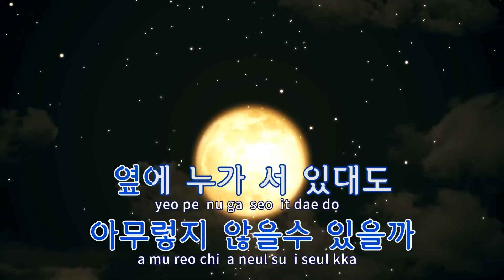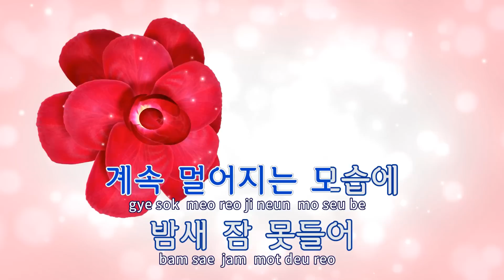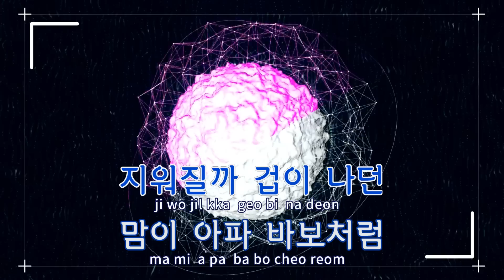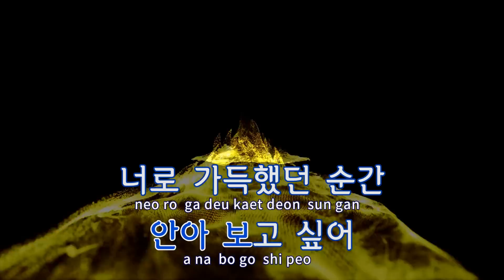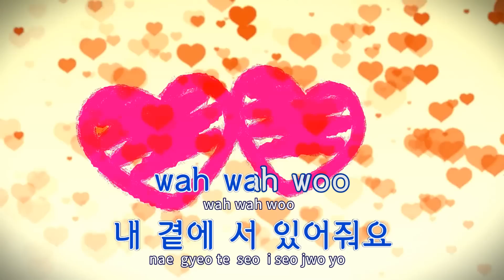[TJ노래방] 내곁에서있어줘 - BTOB-블루 / TJ Karaoke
- 작사(Lyrics) : 블랙아이드필승1,블랙아이드필승2
- 작곡(Composer) :블랙아이드필승1,블랙아이드필승2

- 작사(Lyrics) : 블랙아이드필승1
- 작곡(Composer) :블랙아이드필승3,블랙아이드필승2,블랙아이드필승1"

내곁에서있어줘  --  BTOB-블루